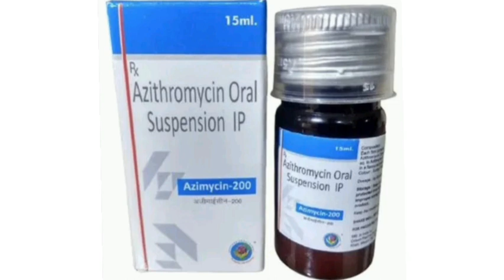Azimycin 200 Oral Suspension Syrup Azithromycin Oral Suspension IP